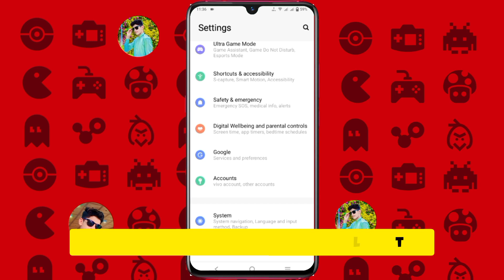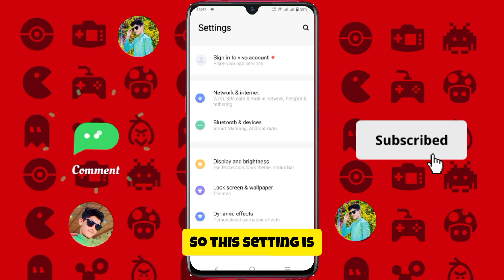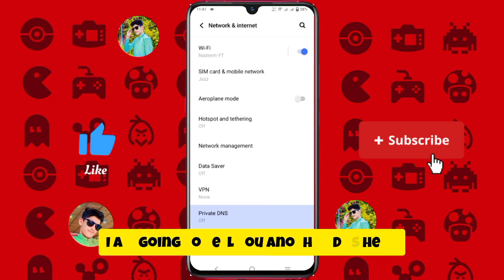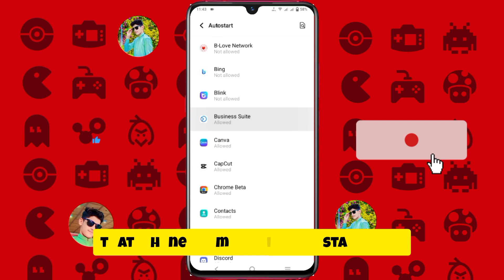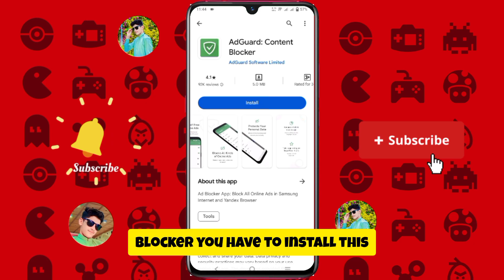Tired of Annoying Ads on Your Android Mobile? Here's How to Block Them for Ad-Free Experience !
Permanently Remove / block ads from Mobile & all Apps NEW TRICKS | stop ads on android | ads remove

Mobile ads ko kaise block karehow to block ads on android How to remove ads from android & how to stop ads on android phone
how to remove popup ads from android mobile

5.Apks Links & Blog 🔥✌️

About Nadeemtube & 2.0❣️❣️❣️

Here Texh Related vivo oppo samsung iphone xiamoi Related every update is published daily 🔥👍

📝💌 NOTE:- Full Credit To Owners. All Imeges, Pictures, Music Show In The Video Belongs To The Respected Owners.

bye-bye ❣️